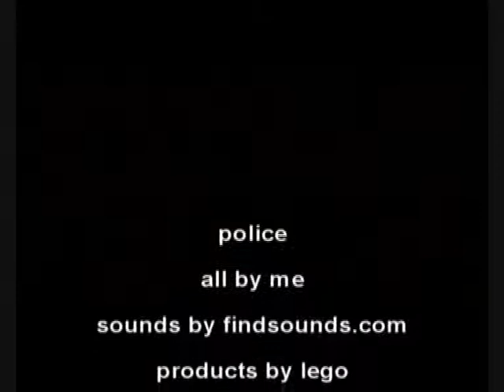the police force lego.wmv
i made this with my lego i got from christmas